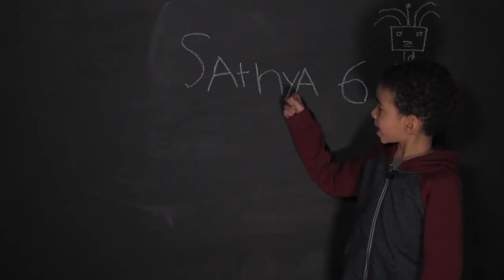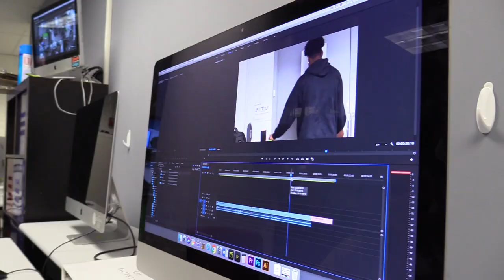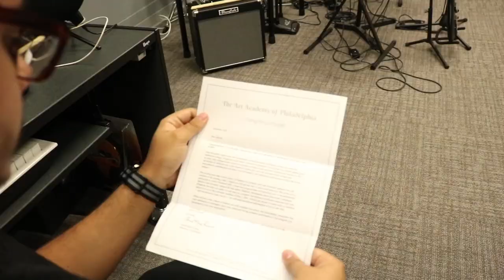Students raising their voices against FCC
Each year millions of adults and students create media content through their own means and through local community media spaces. We have had the great pleasure to support community access (PEG channels).  PSTV's education channel for the School District of Philadelphia is just one of the thousands of stations across the country that is being threatened by the FCC to diminish funding and access to thousands of students having a voice and access.  I ask you today to reach out to your congress and local government to put a stop to this policy.